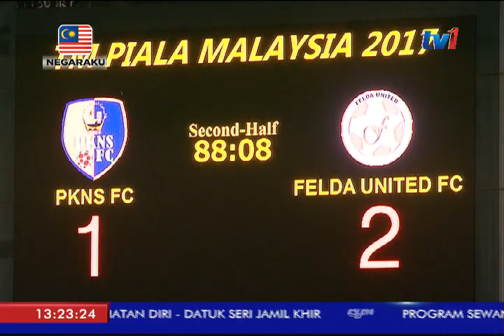PIALA FA MALAYSIA 2017: MELAKA UNITED -KELANTAN; S'GOR-S'WAK; PKNSC FC-FELDA UNITED [9 JULAI 2017]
Bolasepak Piala Malaysia.

Tiga perlawanan berlangsung malam tadi.

Aksi kumpulan C menyaksikan Melaka United berjaya menumbangkan Kelantan 3-0 di Stadium Hang Jebat.

Sarawak pula terpaksa akur tewas 1-2 kepada Selangor di Kuching dalam perlawanan kumpulan D.

Begitu juga PKNS FC dalam kumpulan B, berputih mata apabila Felda United menjaringkan gol kemenangan 2-1 lewat perlawanan untuk mencatat tiga mata di Shah Alam.